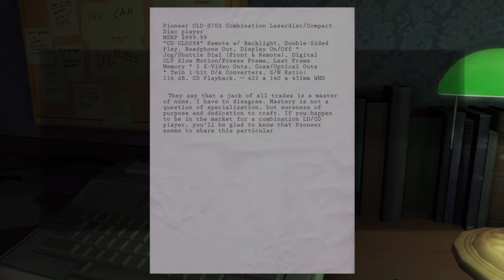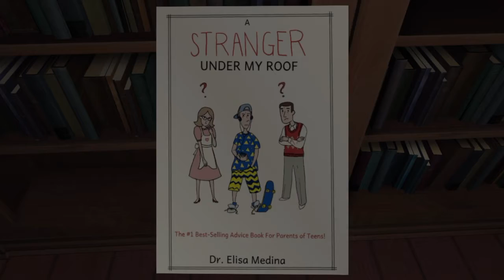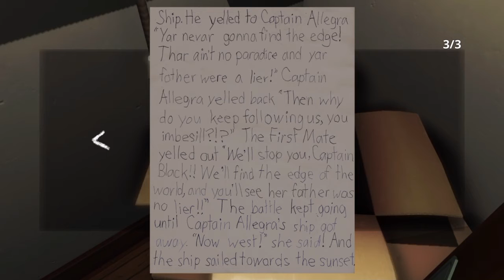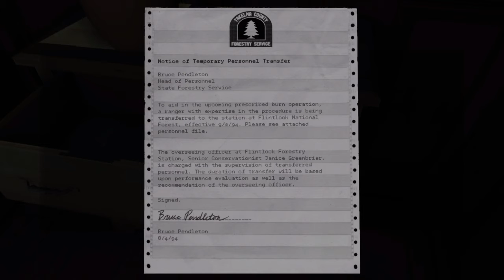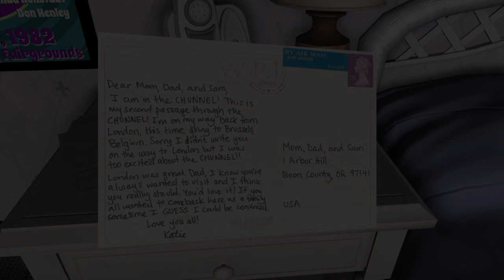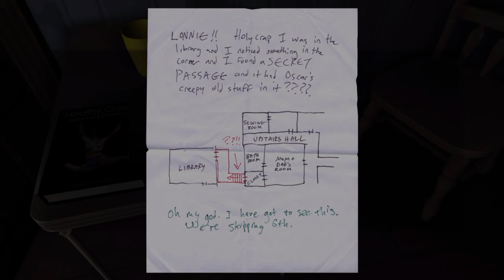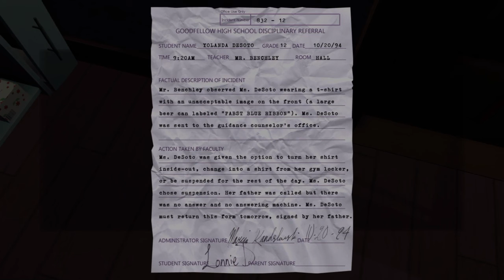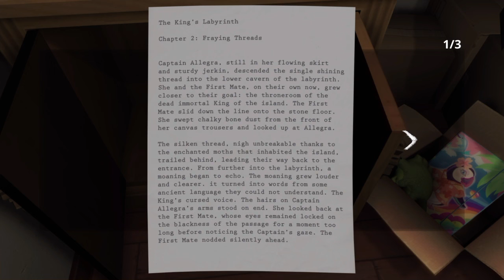Gone Home - NOTHING'S SUSPICIOUSLY WRONG!!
Alas, I have found a new game to play, but it's a little different than I thought, yet still enjoyable! Let's find out what lies in this house! Also, please check out other videos I've done and share them among friends!